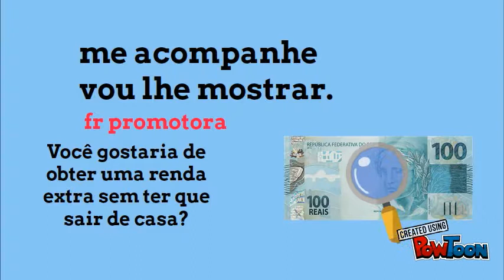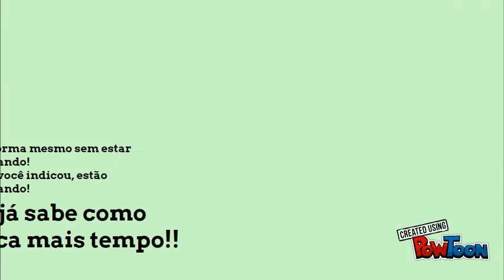Trabalhe em casa ou em qualquer lugar do Brasil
Trabalhe em casa ou em qualquer lugar do Brasil e obtenha ganhos semanais superiores a R$150,00 e ganhos mensais superiores a R$ 1.500,00. Saiba mais através do -- Create animated videos and animated presentations for free.  PowToon is a free tool that allows you to develop cool animated clips and animated presentations for your website, office meeting, sales pitch, nonprofit fundraiser, product launch, video resume, or anything else you could use an animated explainer video. PowToon's animation templates help you create animated presentations and animated explainer videos from scratch.  Anyone can produce awesome animations quickly with PowToon, without the cost or hassle other professional animation services require.